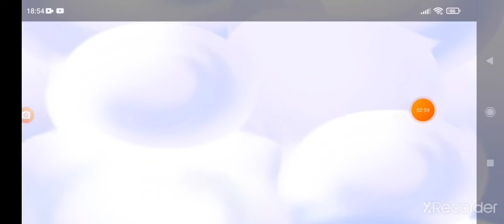engry birds journey part 3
Engry birds journey.